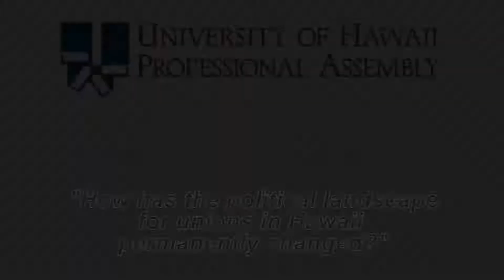How has the political landscape for unions permantently changed? Season 2013 Ep 14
John Radcliffe shares his professional advice to UH faculty members of
UHPA, the University of Hawaii Professional Assembly, with a particular
focus on the 2013 legislative session